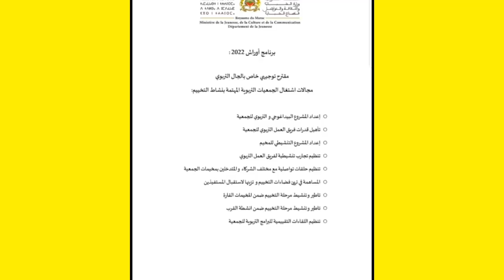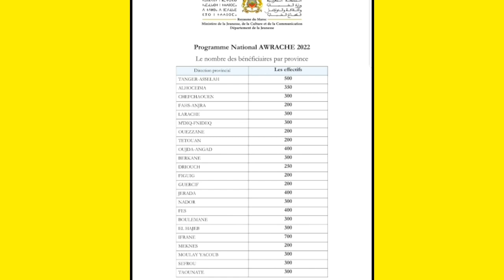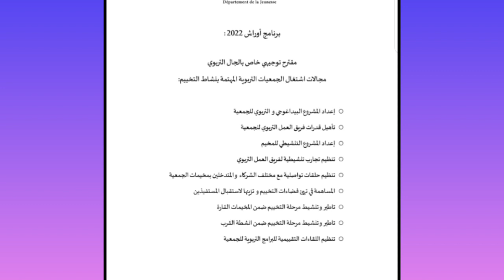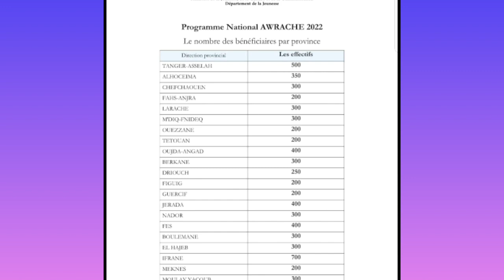خلق 250.000 منصب شغل في برنامج أوراش بدون خبرة أو شهادة طريقة التسجيل بنجاح 👆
برنامج أوراش
المرجو دعم المحتوى عبر إشتراك في القناة وتفعيل هذا الجرس ولايك للفيديو وشكراا على متابعتنا
أنستغرام: touria.taoudi